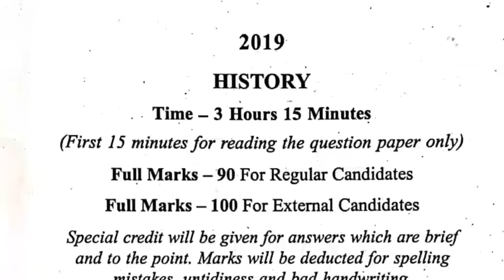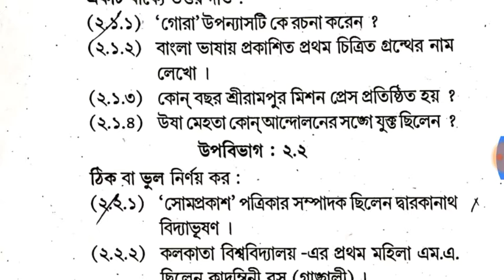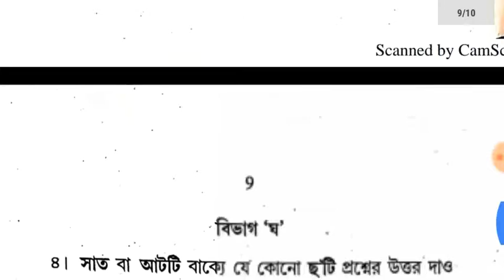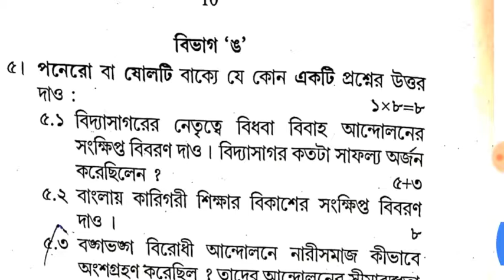Madhymik 2019 History Question PDF//2019 Madhymik Question PDF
Madhymik 2019 History Question PDF

by
chandrashekhar Mondal